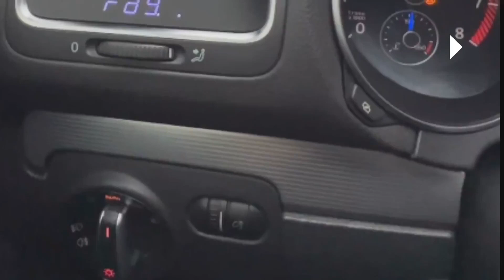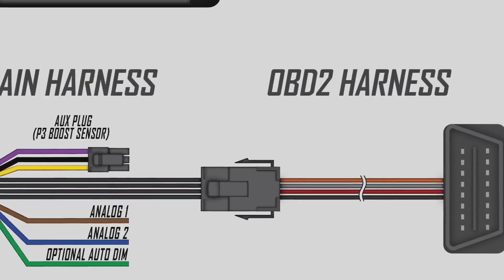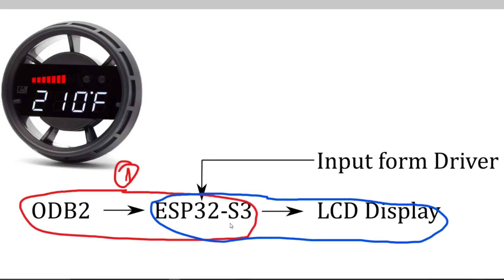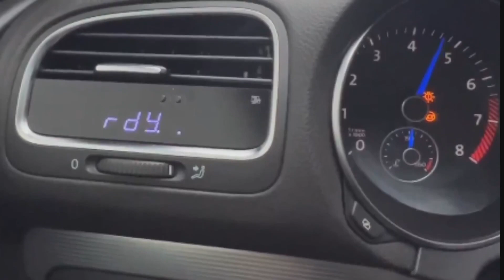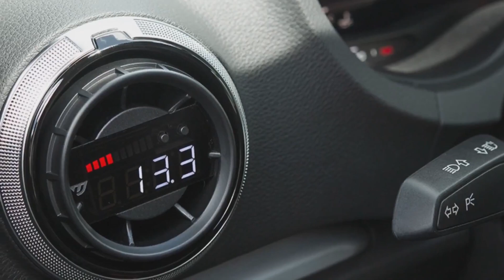DIY3gauges - P3 gauges DIY project with ESP32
The next project with ESP32 is inspired by P3 Gauges, an automotive gauge that reads data from the OBD2 connector and displayed them on-screen inside the air vent.